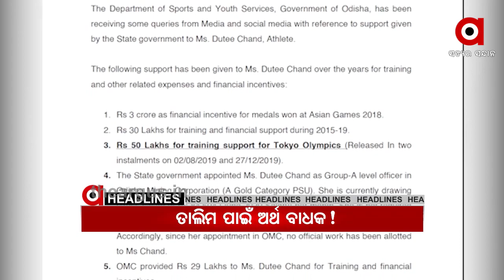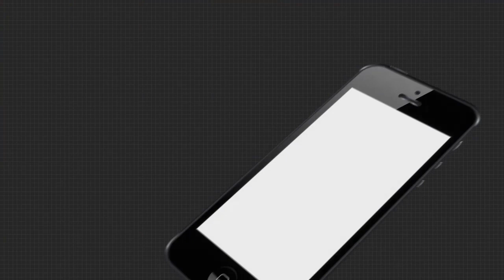Argus Morning Buzz....